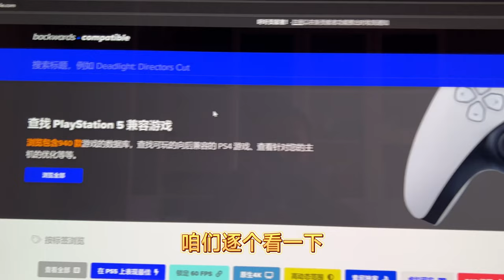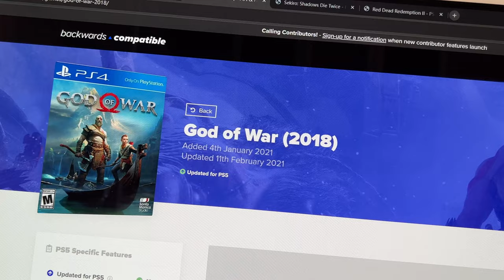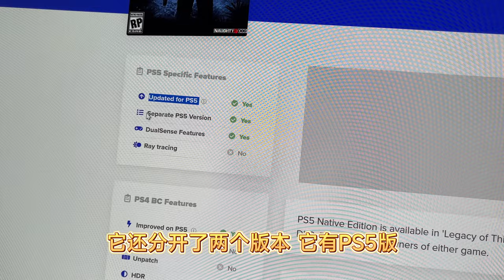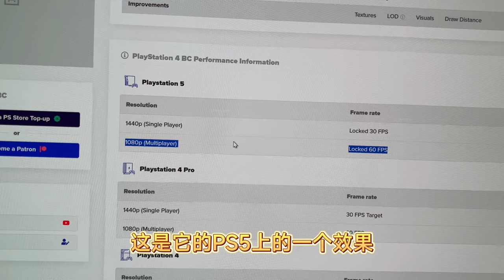《荒野大镖客2》在PS5上有4K60吗？战神4只狼 美末2等PS4游戏表现如何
PS4游戏在PS5上画面表现看这个